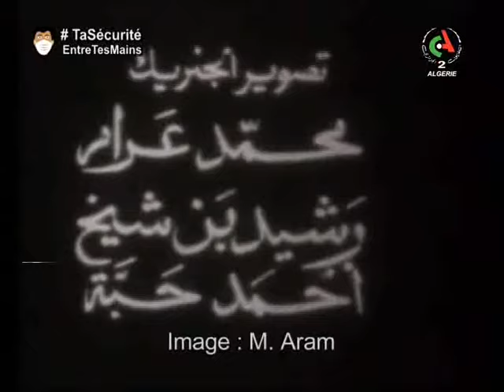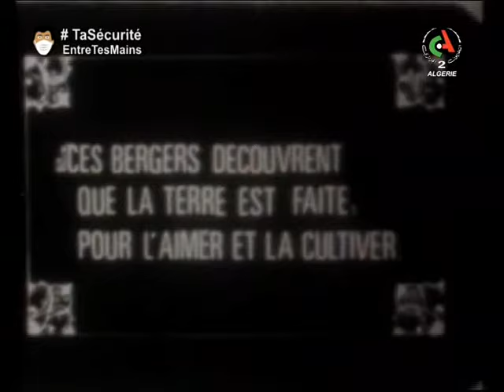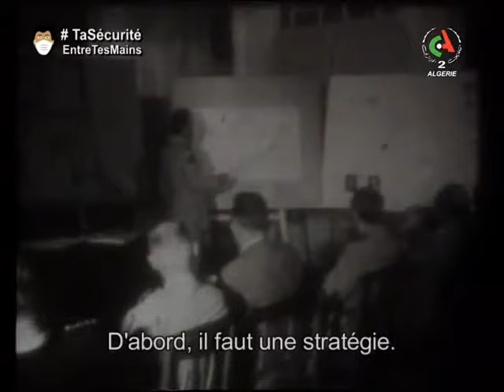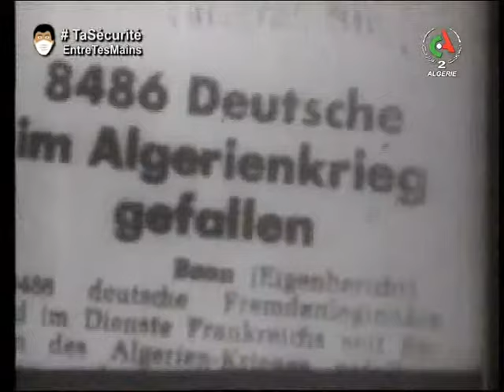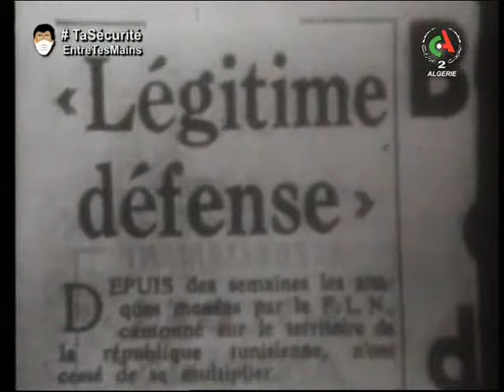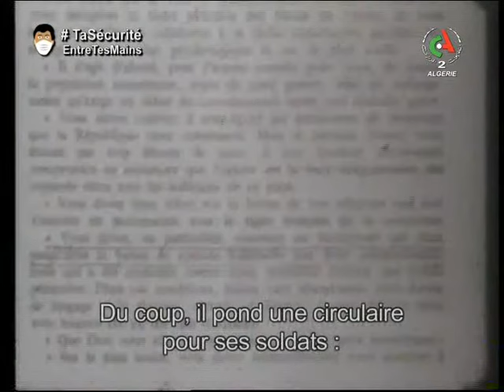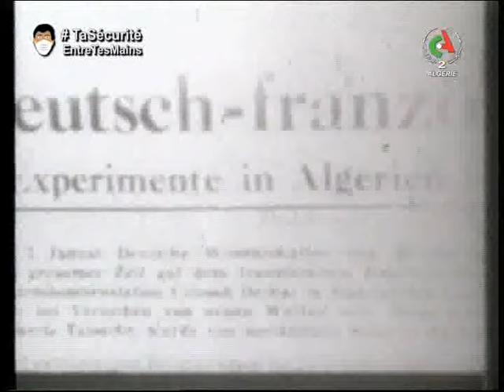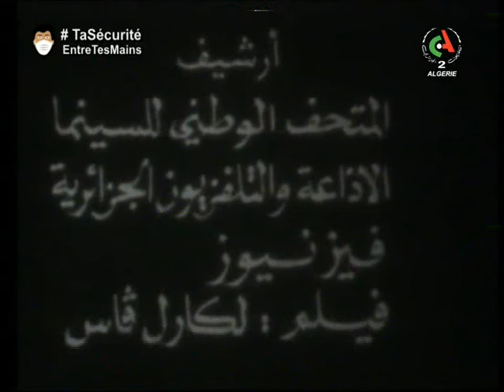Combien je vous aime (1985) | Documentaire d'Azzedine Meddour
Combien je vous aime (1985) d'Azzedine Meddour. Un documentaire qui avait remporté le premier prix du Festival américain du film à New York, section « Perspective ».